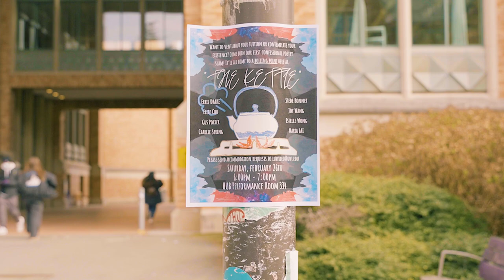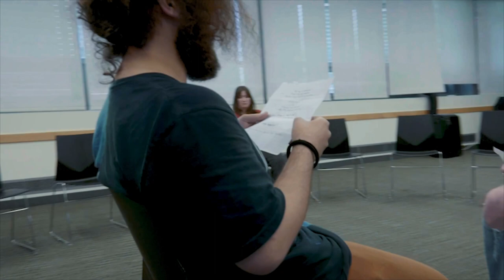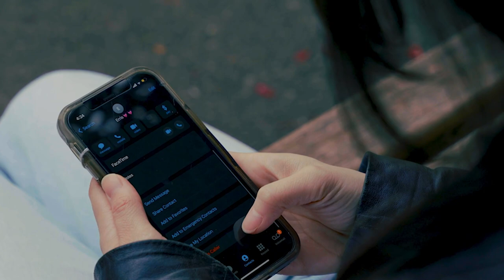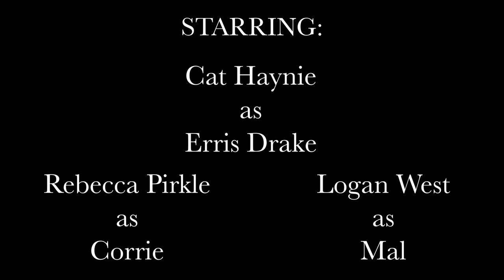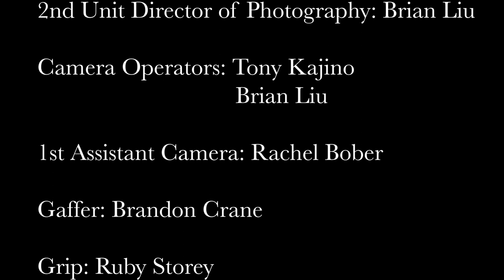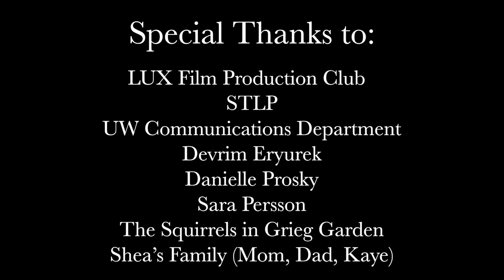The Kettle - Short Film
Following a tumultuous breakup, a young college student tries to win back her ex-girlfriend by performing in a confessional-style poetry slam.

1st place winner in the Film - Long Form category at the 2023 UW Maker Summit

Starring:
Alvina Hsiao as Estelle Wong
Abigail Tsai as Maria Lai
Cat Haynie as Erris Drake
Rebecca Pirkle as Corrie
Logan West as Mal
Sarah Wangari Mwangi as Ellie
Birdie Williams as Nora
Derrick Johnson as Bù Lŭ Hè (aka Bruh)
Connor Zamora as Oedipus Ulysses Roderick Matthew Orion McAllister the 3rd (aka Oedipus URMOM)
Background: Stella Brown, Tony Kajino, Hannah Mwangi, Ruby Storey, Haylee Weisner

Film Crew:
Written and Directed by: Shea Formanes
Producer: Stella Brown
Assistant Director: Haylee Weisner
Director of Photography: Kacie Bautista
2nd Unit Director of Photography: Brian Liu
Camera Operators: Tony Kajino, Brian Liu
1st Assistant Camera: Rachel Bober
Gaffer: Brandon Crane
Grip: Ruby Storey
Sound Recordists: Patrick DiCero, Stella Brown, Haylee Weisner
Boom Operator: Catalina Kashiwa
Set Designer: Robin Templeton
Prop Master: Robin Templeton
Costume Designer: Liv Vessenes
Script Supervisors: Josh Gonzalez, Momoka Sakamoto, Sheryl Suresh
Production Assistants: Sam Guernsey, Matthew Shull, Ruby Storey
Editors: Jada Godwin, Al Pavon, Shea Formanes
Colorist: Rachel Lee
Music Supervisor: Liv Farquhar
Subtitles: Shea Formanes (transcribed with otter.ai)
Songs Featured:
- “Say It (To My Face)” by Meet Me @ The Altar
- “Two Slow Dancers” by Mitski
- “Photograph” by Ringo Starr
Special Thanks To:
- The Parsonage
- LUX Film Production Club
- STLP
- UW Communications Department
- Devrim Eryurek
- Danielle Prosky
- Sara Persson
- The Squirrels in Grieg Garden
- Shea’s Family (Mom, Dad, Kaye)

ABOUT LUX
Founded by UW alum Blake Rizzo in 2017, LUX: Film Production Club has been the hotspot for educating UW students on how to “make films and meet people” for over 5 years.

Produced January-April 2023